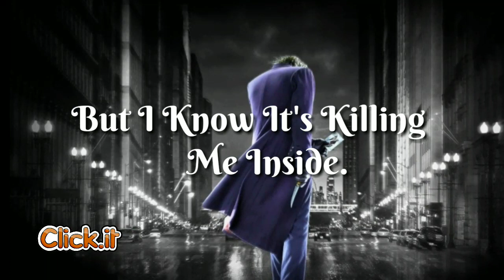I Just Want To Be Left Alone | Painful Alone Boys WhatsApp Status😞💬 | click it!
In this video i am gonna show you
I Feel It's Okay For Me To Pretend
That I'm Okay, But I Know It's Killing
Me Inside. I'm Pushing Away All
The People I Love And It Really Hurts. Sometimes I Just
Want To Be Left Alone.